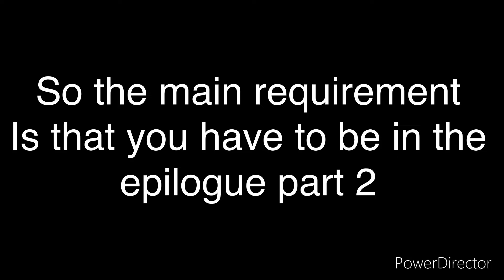How to get johns cattleman revolver as Arthur in rdr 2